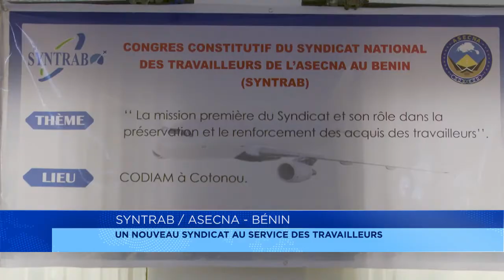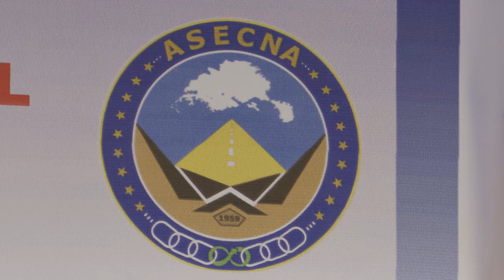Syntrab Asecna, un nouveau syndication au service des travailleurs